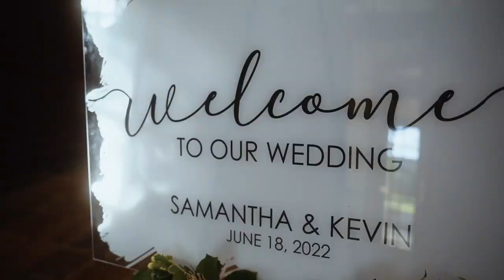I Love You This Day Now And Forever | Shenendoah Golf Club | Verona New York Wedding Film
Congratulations Samantha and Kevin!

🏞Wedding Reception Venue - Shenendoah Golf Club at Turning Stone Resort Casino

👁Should I Do A First Look?